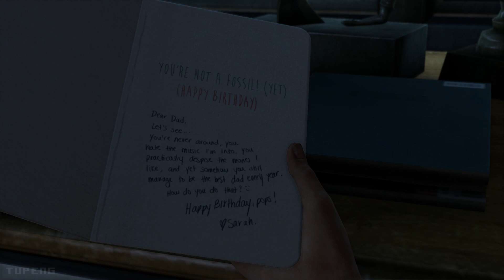THE LAST OF US REMASTERED - Prologue Playthrough / No Commentary / No Subtitles / PS4 Pro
I played the original version on PS3. Still worth revisiting today.

CREDITS:

Pixel art/avatar design: Ambonak